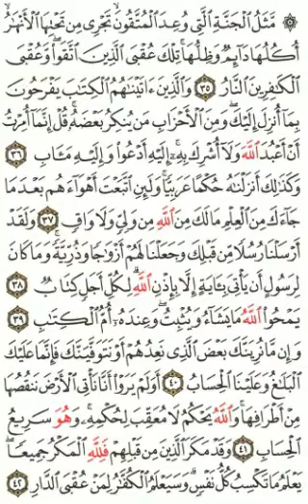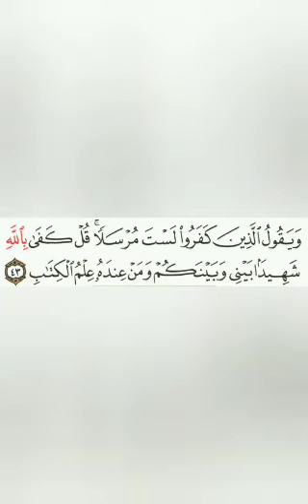Qoran Daily ~ PAGE 254 | {Quran Isobanuye mu kinyarwanda, mu myandikire✍️📃👇}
Surah *_A-R'aadu_*: Ayah *_35_*

۞مَّثَلُ ٱلۡجَنَّةِ ٱلَّتِي وُعِدَ ٱلۡمُتَّقُونَۖ تَجۡرِي مِن تَحۡتِهَا ٱلۡأَنۡهَٰرُۖ أُكُلُهَا دَآئِمٞ وَظِلُّهَاۚ تِلۡكَ عُقۡبَى ٱلَّذِينَ ٱتَّقَواْۚ وَّعُقۡبَى ٱلۡكَٰفِرِينَ ٱلنَّارُ
*Imiterere y’ijuru ryasezeranyijwe abagandukira (Allah), ni iritembamo imigezi, imbuto zaryo zihoraho ndetse n’igicucu cyaryo (gihoraho). Iryo (juru) ni ryo herezo ry’abagandukira (Allah), naho iherezo ry’abahakanye ni umuriro.*

Surah *_A-R'aadu_*: Ayah *_36_*

وَٱلَّذِينَ ءَاتَيۡنَٰهُمُ ٱلۡكِتَٰبَ يَفۡرَحُونَ بِمَآ أُنزِلَ إِلَيۡكَۖ وَمِنَ ٱلۡأَحۡزَابِ مَن يُنكِرُ بَعۡضَهُۥۚ قُلۡ إِنَّمَآ أُمِرۡتُ أَنۡ أَعۡبُدَ ٱللَّهَ وَلَآ أُشۡرِكَ بِهِۦٓۚ إِلَيۡهِ أَدۡعُواْ وَإِلَيۡهِ مَ‍َٔابِ
*Kandi ba bandi twahaye ibitabo (abaje kwemera muri bo) bishimira ibyo wahishuriwe (Qur’an, kuko ihuje n’ibyo bafite mu bitabo byabo), ariko hari n’udutsiko muri bo duhakana bimwe muri byo. Vuga (yewe Muhamadi) uti “Mu by’ukuri nategetswe kugaragira Allah (wenyine) no kutagira ibyo mubangikanya na byo. Nanahamagarira (abantu) kumugana, kandi iwe ni ho garukiro ryanjye.”*

Surah *_A-R'aadu_*: Ayah *_37_*

وَكَذَٰلِكَ أَنزَلۡنَٰهُ حُكۡمًا عَرَبِيّٗاۚ وَلَئِنِ ٱتَّبَعۡتَ أَهۡوَآءَهُم بَعۡدَ مَا جَآءَكَ مِنَ ٱلۡعِلۡمِ مَا لَكَ مِنَ ٱللَّهِ مِن وَلِيّٖ وَلَا وَاقٖ
*(Nk’uko twahishuriye ibitabo Intumwa zakubanjirije biri mu ndimi zazo), ni na ko twayiguhishuriye (Qur’an) ari amategeko (yo kuyoboresha) iri mu (rurimi rw’) Icyarabu, kugira ngo uyiyoboreshe. Kandi nuramuka ukurikiye amarangamutima yabo (ababangikanyamana) nyuma y’uko ugezweho n’ubumenyi, nta nshuti cyangwa umutabazi uzagira wo kukurinda (ibihano) bya Allah.*

Surah *_A-R'aadu_*: Ayah *_38_*

وَلَقَدۡ أَرۡسَلۡنَا رُسُلٗا مِّن قَبۡلِكَ وَجَعَلۡنَا لَهُمۡ أَزۡوَٰجٗا وَذُرِّيَّةٗۚ وَمَا كَانَ لِرَسُولٍ أَن يَأۡتِيَ بِ‍َٔايَةٍ إِلَّا بِإِذۡنِ ٱللَّهِۗ لِكُلِّ أَجَلٖ كِتَابٞ
*Kandi rwose twohereje Intumwa mbere yawe (yewe Muhamadi), tunazigenera (gushaka) abagore (no kugira) urubyaro. Ndetse nta Ntumwa yazana igitangaza bidaturutse ku bushake bwa Allah. Buri kintu cyose gifite igihe cyagenewe.*

Surah *_A-R'aadu_*: Ayah *_40_*

وَإِن مَّا نُرِيَنَّكَ بَعۡضَ ٱلَّذِي نَعِدُهُمۡ أَوۡ نَتَوَفَّيَنَّكَ فَإِنَّمَا عَلَيۡكَ ٱلۡبَلَٰغُ وَعَلَيۡنَا ٱلۡحِسَابُ
*N’iyo twakwereka (yewe Muhamadi) bimwe mu byo tubasezeranya (ibihano) cyangwa tukakuzuriza igihe cyawe (ugapfa), mu by’ukuri inshingano zawe ni ugusohoza ubutumwa, maze ibarura rikaba iryacu.*

Surah *_A-R'aadu_*: Ayah *_41_*

أَوَ لَمۡ يَرَوۡاْ أَنَّا نَأۡتِي ٱلۡأَرۡضَ نَنقُصُهَا مِنۡ أَطۡرَافِهَاۚ وَٱللَّهُ يَحۡكُمُ لَا مُعَقِّبَ لِحُكۡمِهِۦۚ وَهُوَ سَرِيعُ ٱلۡحِسَابِ
*Ese ntibabona ko mu by’ukuri dusenya ubutaka tukagenda tubugabanya mu mpande zabwo zose? Allah ni We utegeka kandi nta wavuguruza itegeko rye, ndetse ni We ubanguka mu ibarura.*

Surah *_A-R'aadu_*: Ayah *_42_*

وَقَدۡ مَكَرَ ٱلَّذِينَ مِن قَبۡلِهِمۡ فَلِلَّهِ ٱلۡمَكۡرُ جَمِيعٗاۖ يَعۡلَمُ مَا تَكۡسِبُ كُلُّ نَفۡسٖۗ وَسَيَعۡلَمُ ٱلۡكُفَّٰرُ لِمَنۡ عُقۡبَى ٱلدَّارِ
*Mu by’ukuri ba bandi babayeho mbere yabo bacuriye imigambi mibisha (Intumwa zabo), ariko Allah ni We uburizamo imigambi mibisha yose. Azi neza ibyo buri muntu akora, kandi abahakanyi bazamenya uzagira iherezo ryiza.*

Surah *_A-R'aadu_*: Ayah *_43_*

وَيَقُولُ ٱلَّذِينَ كَفَرُواْ لَسۡتَ مُرۡسَلٗاۚ قُلۡ كَفَىٰ بِٱللَّهِ شَهِيدَۢا بَيۡنِي وَبَيۡنَكُمۡ وَمَنۡ عِندَهُۥ عِلۡمُ ٱلۡكِتَٰبِ
*Ba bandi bahakanye baravuga bati “Ntabwo (wowe Muhamadi) uri Intumwa.” Vuga uti “Allah arahagije kuba umuhamya hagati yanjye namwe ndetse n’abafite ubumenyi bw’igitabo (baje kuyoboka Isilamu).”*